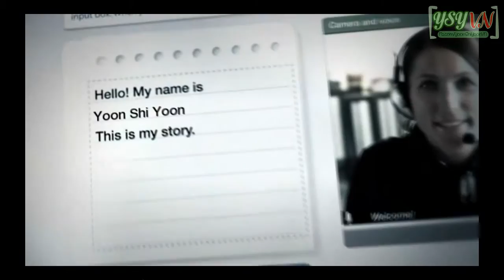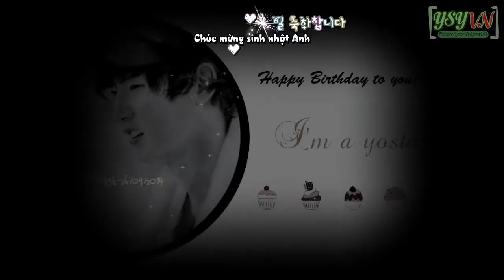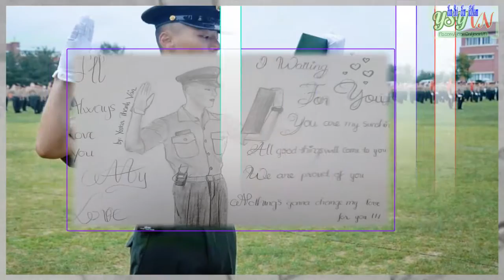HPBD 29th Yoon Shi Yoon